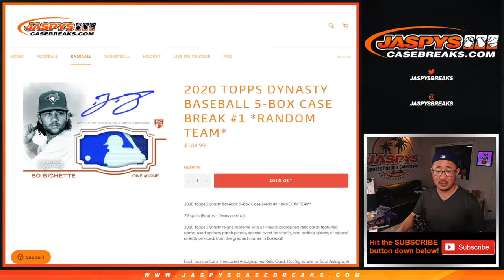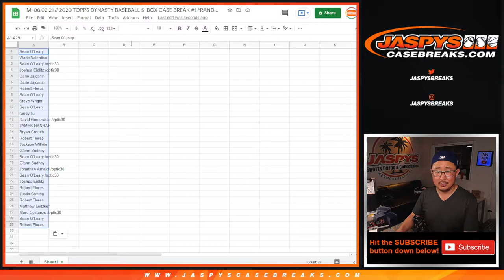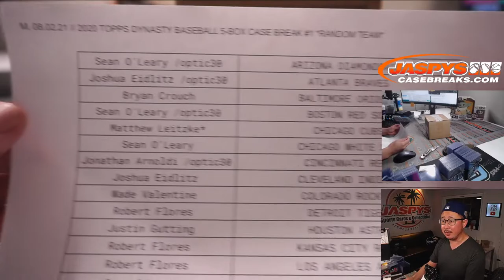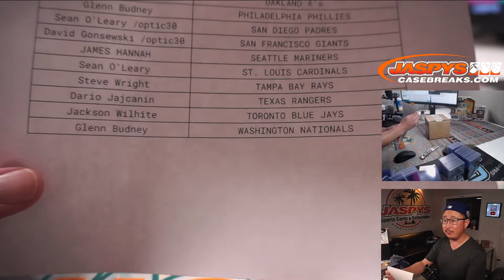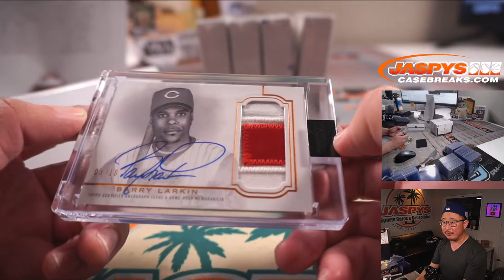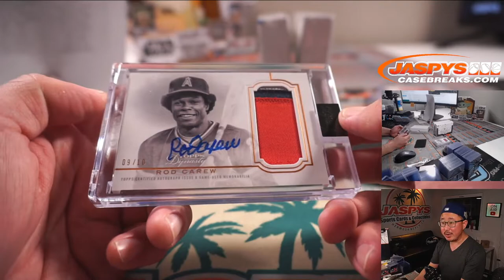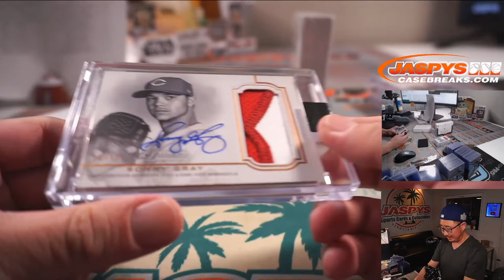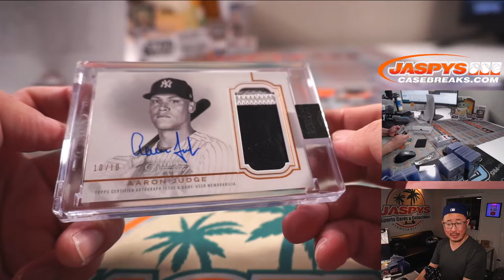M, 08.02.21 // 2020 TOPPS DYNASTY BASEBALL 5-BOX CASE BREAK #1 *RANDOM TEAM*